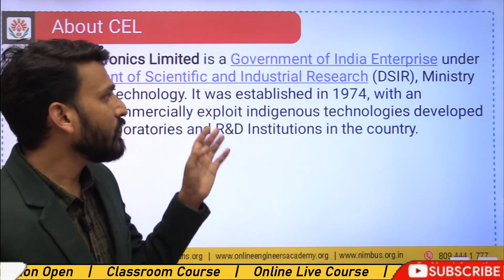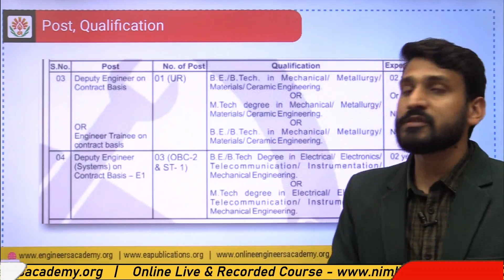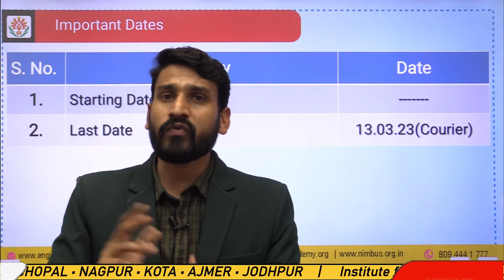CEL PSU Recruitment 2023 | CEL Deputy Engineer New Vacancies 2023 | CEL Latest Job Update 2023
Central Electronics Limited (CEL) has released a notification for the recruitment of Deputy Engineers. Students having BE/B.Tech in Ceramic/Metallurgy and Mechanical Engineering with 2 years of experience can apply for the 2 posts of Deputy Engineer in Ceramic. Students having BE/B.Tech/M.Tech in Electrical Engineering or Electronics Engineering can apply for Deputy Engineer in Production & Maintenance.  Students having B.E./B.Tech should have 2 years of post qualification experience and those having M.Tech need not to have any experience.
Also, on Contract Basis for Deputy Engineer, students having BE/B.Tech in Ceramic/Metallurgy and Mechanical Engineering with 2 years of experience can apply or Students having M.Tech in Ceramic/Metallurgy and Mechanical Engineering can apply without having any post qualification experience.
Also, on Contract Basis for Deputy Engineer (systems), students having BE/B.Tech in Electrical Engineering or Electronics Engineering or Instrumentation Engineering with 2 years of experience can apply or Students having M.Tech in Electrical/Electronic or instrumentation can apply without having any post qualification experience.
Interested students can fill the form via courier before 13 March 2023.